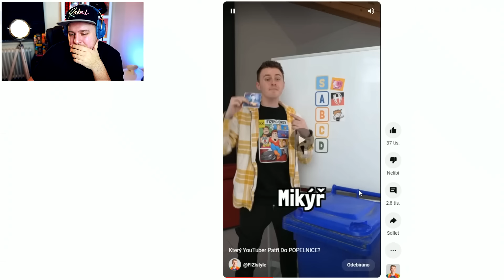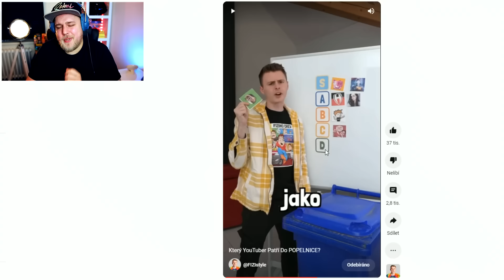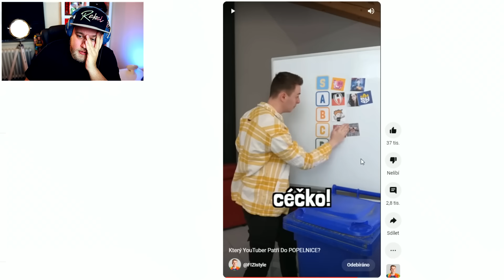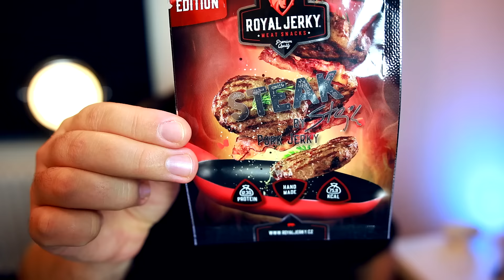FIZI DAL MENTA DO POPELNICE A HUMI JAKO ÚCHYLNEJ SUPERHRDINA - KOUKÁM NA FIZIHO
Sleva 10% CZ : STEJK10
Sleva 10% SK : STEJK10SK